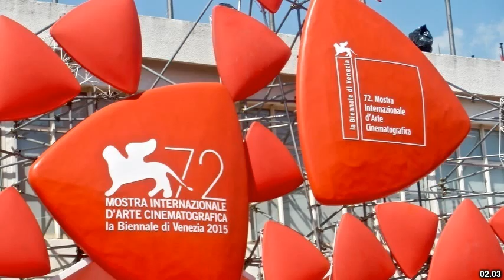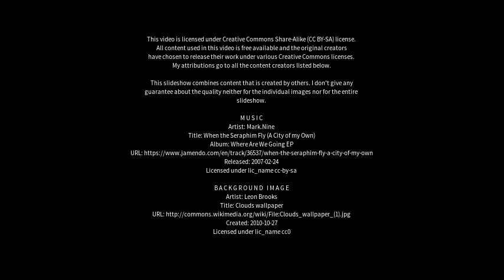Best places to visit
Best places to visit - Muritiba (Brazil) Best places to visit - Slideshows from all over the world - City trips, nature pictures, etc.